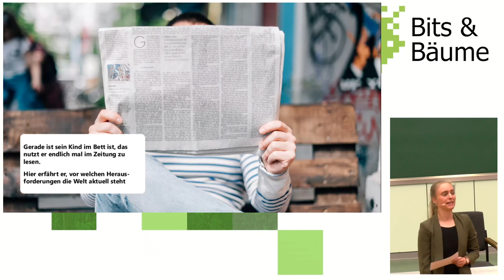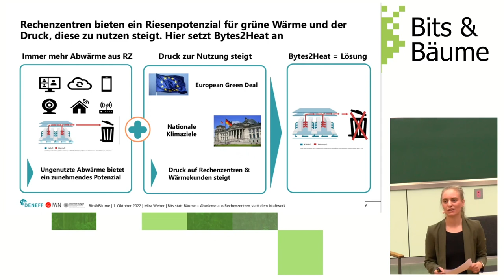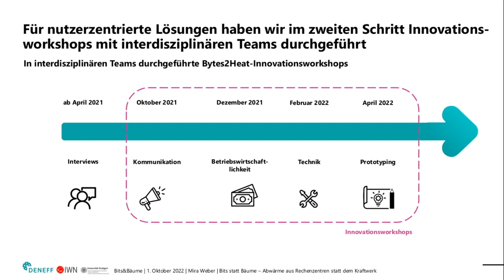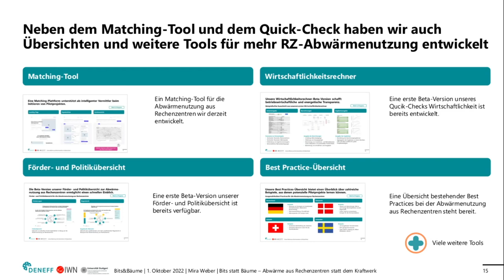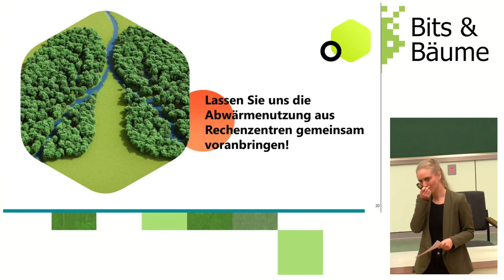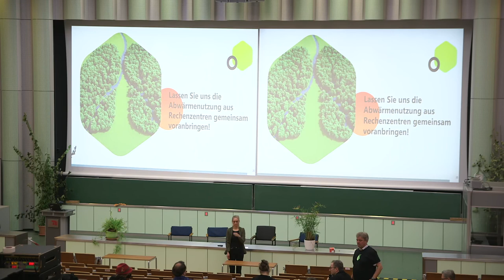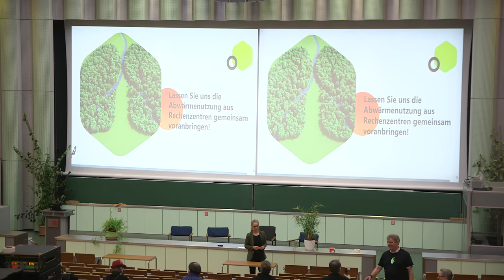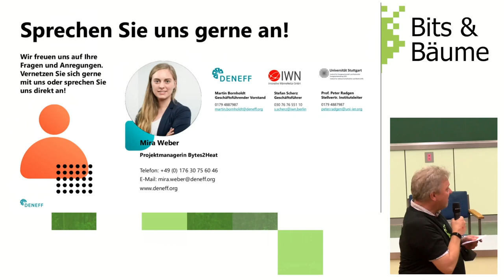Bits statt Bäume – Wärme aus Rechenzentren statt aus dem Kraftwerk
Bytes2Heat bringt die Abwärmenutzung aus Rechenzentren voran. Damit das Internet zum Heizen von Gebäuden, Schwimmbädern und vielem mehr beitragen kann, entwickeln wir, im Rahmen eines vom Bundesministerium für Wirtschaft und Klimaschutz geförderten Projektes, seit April 2021 innovative Lösungen für die Abwärmenutzung aus Rechenzentren und bringen neue Pilotprojekte auf den Weg.

Grüne Wärme fällt nicht vom Himmel und auch nicht von den Bäumen. Zum Energiesparen soll die Raumtemperatur gesenkt werden. Im Zuge der digitalen Transformation schießen neue Rechenzentren wie Pilze aus dem Boden. Bei deren Betrieb entstehen große Mengen wertvoller, regenerativer Abwärme, die derzeit größtenteils ungenutzt an die Umwelt abgeben werden. Rechenzentren bieten somit ein Riesenpotenzial grüner Wärme und sollten mit ihrer Abwärme zur Beheizung herangezogen werden. Mit der gesamten aktuellen Abwärme aller deutschen Rechenzentren könnte man eine Großstadt wie Berlin beheizen.
Hier setzt Bytes2Heat an. Unser vom Bundesministerium für Wirtschaft und Klimaschutz (BMWK) gefördertes Innovationsprojekt zur Abwärmenutzung aus Rechenzentren zeigt mit „Bytes2Heat“ mögliche Lösungswege auf. In diesem Projekt arbeitet die Deutschen Unternehmensinitiative Energieeffizienz e.V. (DENEFF) eng mit der Universität Stuttgart (IER) und der innovativen Wärmenetze GmbH (IWN) zusammen, um innovative Lösungsansätze für eine energieeffiziente und wirtschaftliche Nutzung der anfallenden Abwärme zu entwickeln. Auf der Bytes2Heat-Plattform sollen im Projekt entwickelten Tools bereitgestellt werden. Es soll beispielsweise ein Matching-Tool geben, um den perfekten Abwärmepartner zu finden oder ein Wirtschaftlichkeits-Quick-Check, um schnell die Wirtschaftlichkeit eines potenziellen Abwärmeprojekts zu prüfen. Neben Tools werden zudem konkrete Pilotprojekte auf den Weg gebracht, um Leuchttürme für die Abwärmenutzung aus Rechenzentren zu etablieren.

Mira Weber